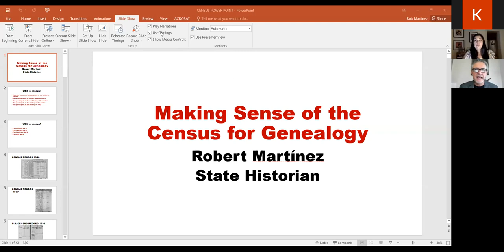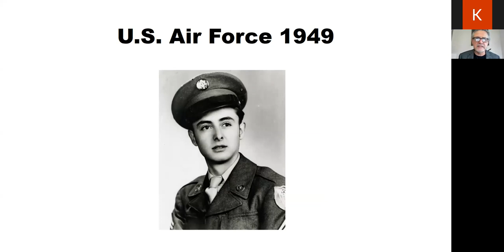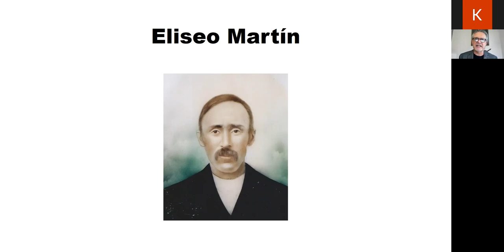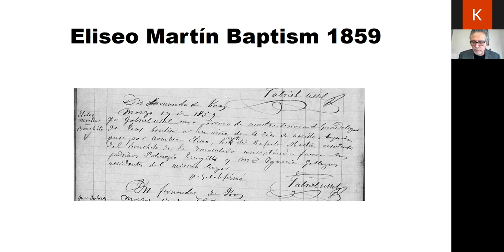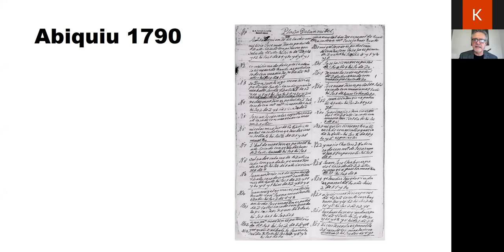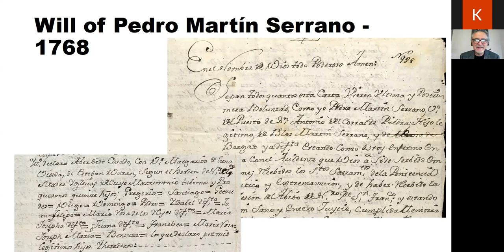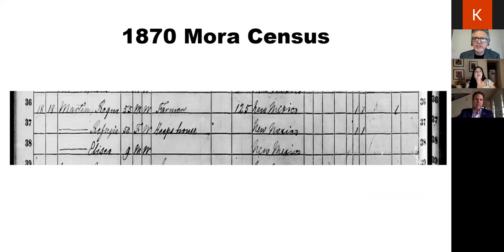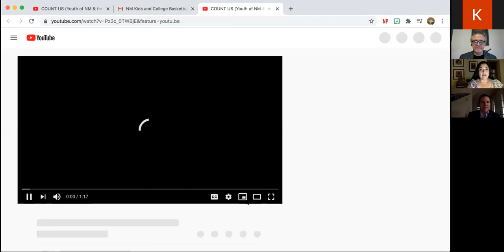Making Sense of the Census for Genealogy - September 16, 2020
The Office of Equity and Diversity at Northern New Mexico College present a virtual event in honor of Hispanic Heritage Month and the 2020 Census:
"Making Sense of the Census for Genealogy."

Join New Mexico state Historian Rob Martinez for a journey through Census records and how to use them to piece together your genealogy from Albuquerque to Abiquiu, and points beyond!

Rob Martinez is a native New Mexican born and raised in Albuquerque. A graduate of the University of New Mexico with a B.B.A. in International Business Management, Rob went on to pursue his interest in New Mexican culture and history at UNM, earning an M.A. in Latin American History, with an emphasis on church, cultural, and social practices of the Spanish Colonial period in New Mexico.